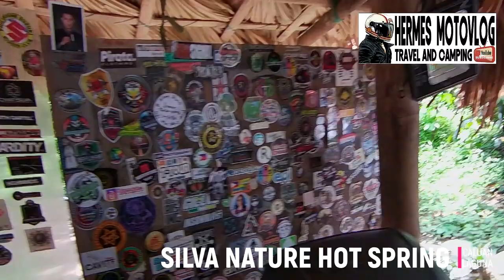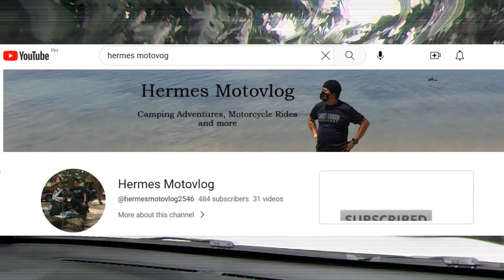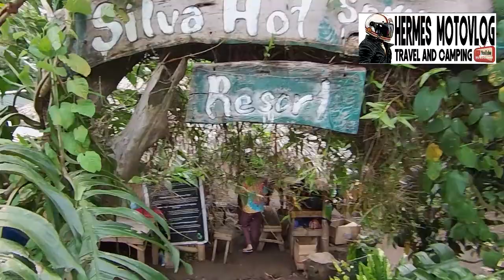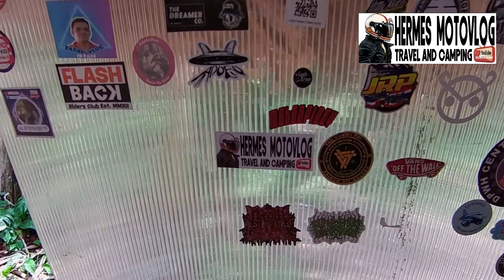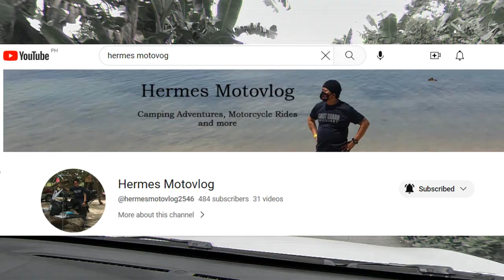Hermes Vlog #36 Silva Hotspring, A spectacular Nature resort from Laguna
I do not own any of the videos, pictures, and music used in this reaction vlog other than my own reaction/commentary video, all material mentioned are used for fair commentary and fair criticism purposes only.

Video clips credits to HistoryFlicks4u for Public domain footage from Combat Bulletin No. 59.  Produced by the U.S. Army Signal Corps' Army Pictorial Service

Location: Silva Hot Spring Resort
Caluan, Laguna